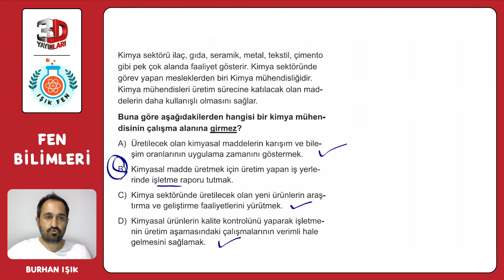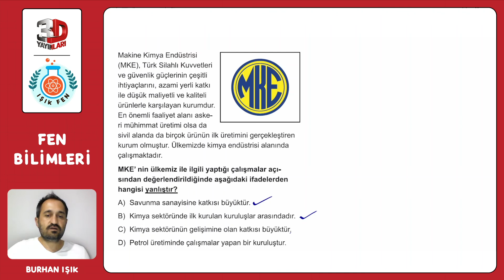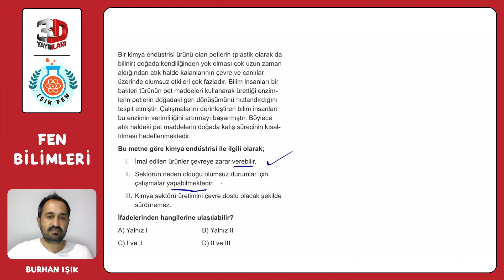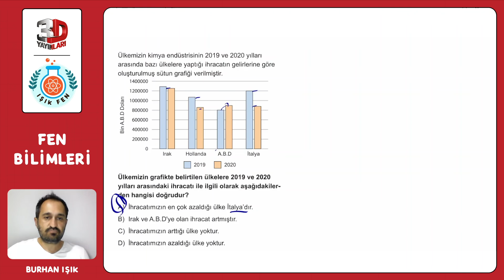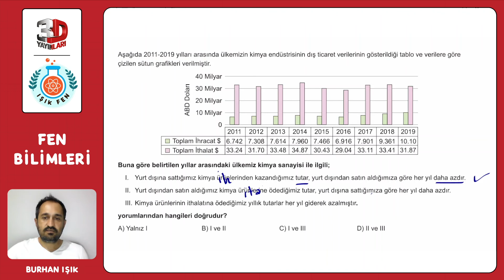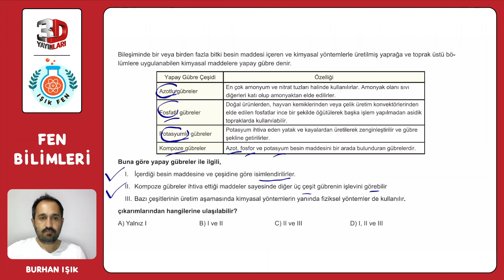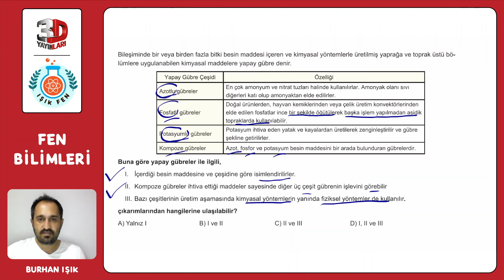8. Sınıf 3D Fen Bilimleri Soru Bankası Burhan Işık Ünite 04 Test 33 Soru Çözümleri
8. Sınıf 3D Fen Bilimleri Soru Bankası - Burhan Işık Ünite 04 Test 33 Soru Çözümleri

🎞 Soru Listesi
▶ 00:00:00 Bölüm
▶ 00:00:00 Soru 1
▶ 00:00:58 Soru 2
▶ 00:01:53 Soru 3
▶ 00:02:58 Soru 4
▶ 00:03:55 Soru 5
▶ 00:04:51 Soru 6